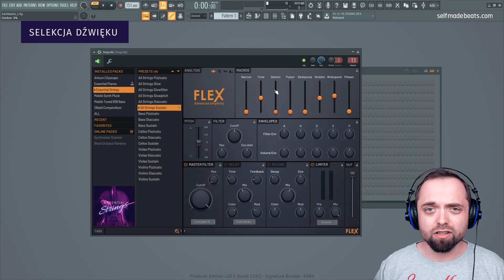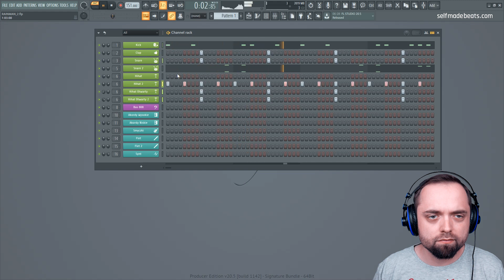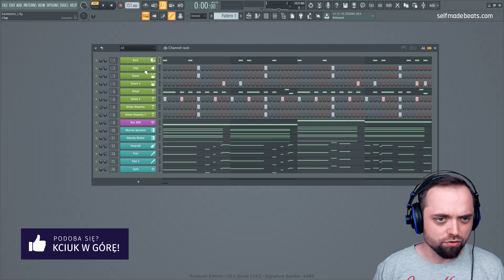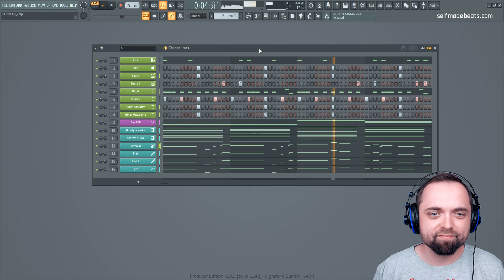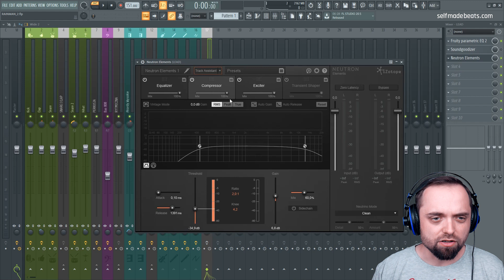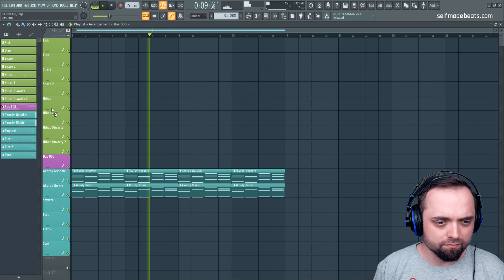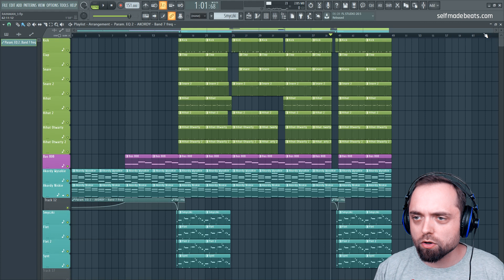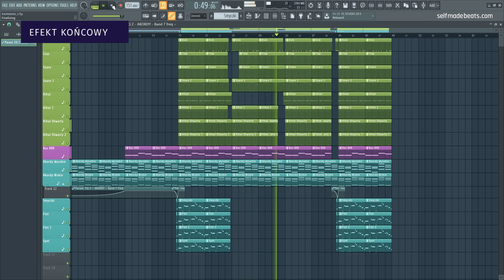PORADNIK FL STUDIO 20 | Jak zrobić bit w stylu Tymek - Rainman | Self Made Beats 115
Tymek to raper o charakterystycznym flow, które potrafi być zarówno surowe, jak i melodyjne. Dzisiaj w Self Made Beats rzucimy okiem na konstrukcję bitu z jednego z jego numerów - Rain Man, gdzie gościnnie udzielili się Trill Pem oraz Tede.

Zawartość filmu:

1. Wprowadzenie: 0:00
2. Selekcja dźwięku: 1:06
3. Sekcja rytmiczna: 3:30
4. 808 Bas: 6:42
5. Akordy: 7:50
6. Melodia: 9:29
7. Miks: 11:43
8. Aranżacja: 22:01
9. Podsumowanie: 30:08
10. Cały bit: 31:36

Równolegle prowadzę serie:
1. Self Made Beats - główna seria na kanale, gdzie od początku do końca przeprowadzę Cię przez wszystkie aspekty związane z produkcją utworu z danego nurtu lub gatunku

2. Self Made Tips - krótkie filmy o charakterze jednorazowych porad usprawniających pracę w programie FL Studio.